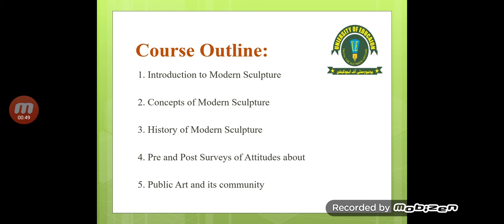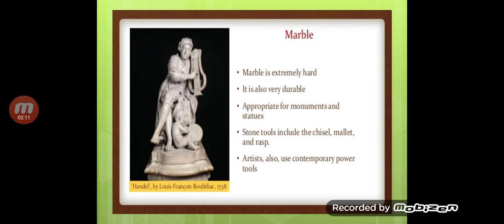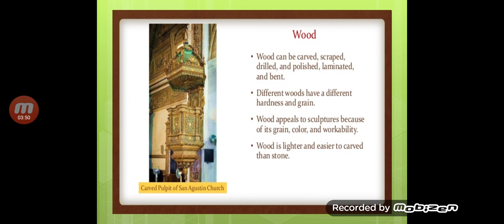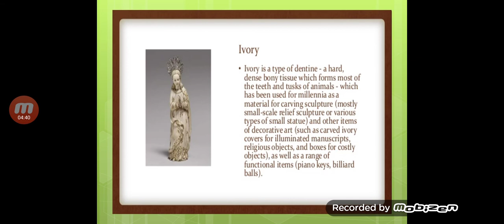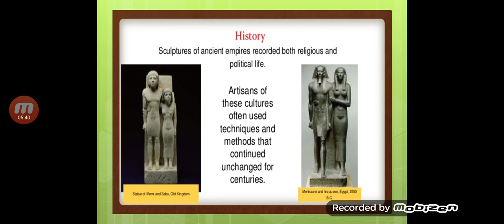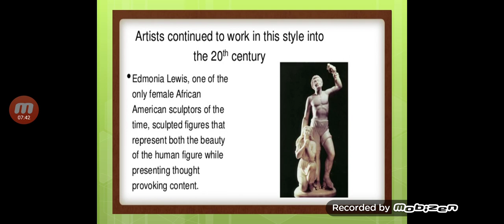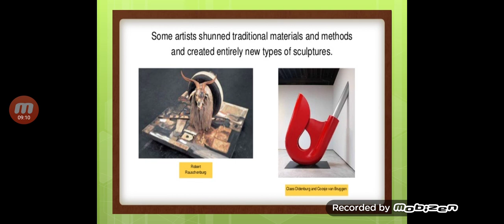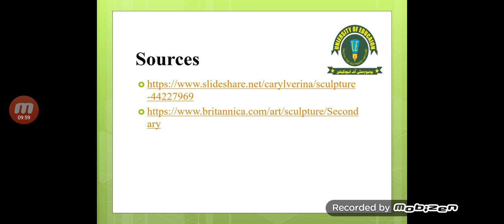lecture 19, Traditional Sculpture Materials+History of Sculpture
Traditional Sculpture Materials+History of Sculpture